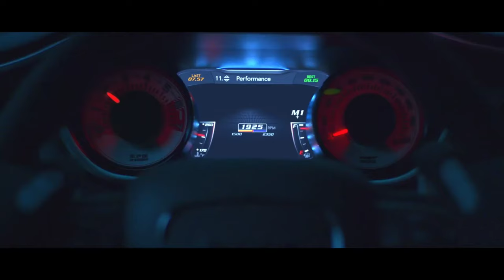Indila - Dernière Danse (Scott Rill Remix)